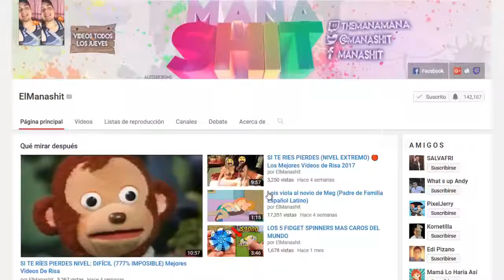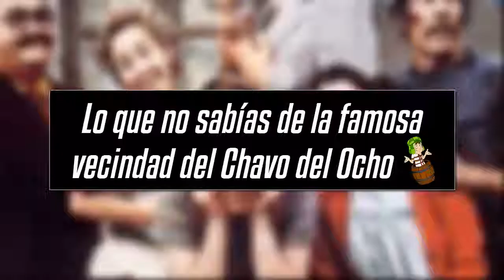lo que nunca supiste del chavo del 8 increible